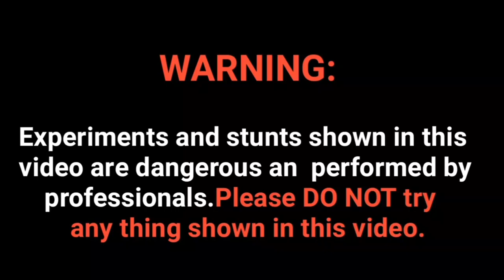Petrol Vs Sutli Bom Tast 😱 পেট্রোল Vs চকলেট বোম 31-12-2023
Petrol Vs Sutli Bom Tast
Petrol Sutli bom Experiment

WARNING:
This video is only for entertainment or demonstration or educational purposes only. don't try to repeat or recreate any action shown in this video.

Thank.